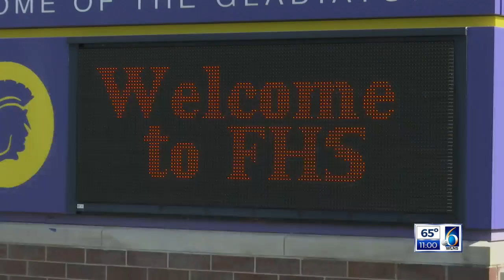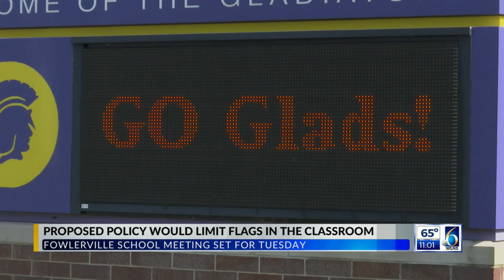Fowlerville schools could limit flags on display